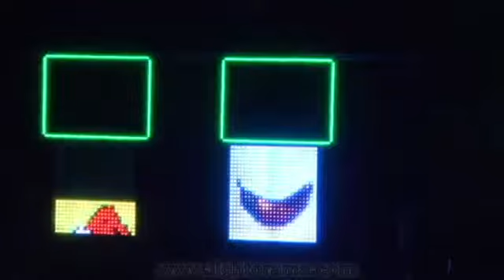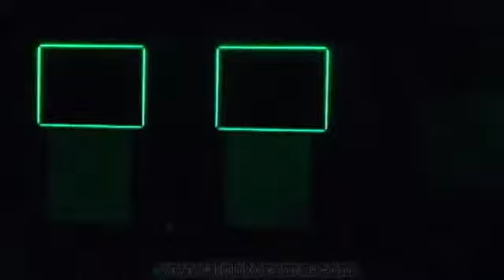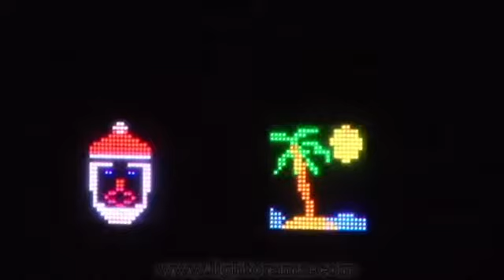389 West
James West of Hinckley, Ohio, United States.  For me it is a labor of love. I love to think of new ideas, design them, build them and program them. It gives me great pleasure to see my family and friends see my new ideas at our now yearly Light Show Party.

My entry is of my whole show but was edited down to highlights.  It is still 17 Minutes but I hope you see the good parts.

My display is basically just my doing. I have a little help from family to set-up things which require a few extra hands and that is about it. I like to build my own light fixtures and do all my own programming. The display consists of Dumb LED, Smart Pixel LED, Mini Incandescent lights and some Blow Molds. Approximately 20,000 lights
and 8400 channels so far. I already have new plans for next year :-)  I prefer a tasteful balance of lights vs. a large number of lights.

I have constructed arches which I have never seen elsewhere, consisting of two smaller arches on each end and one large arch in the middle. All three are connected together and span over 32 feet long. The assembly can be folded up to 9 feet for storage.

The 12 spiral pixel trees are a crowd favorite. They have been built to keep them off the ground (snow) and to be theft proof as I have had some trees stolen in the past. They are built on a conduit system over 30 feet long (3 - 10 ft sections).

There are two 600 pixel matrices on the house and a 9 foot high 9 blade pixel fan complete with arch mounted on the roof next to the sleigh with Santa and the reindeer. Also on the roof are two animated musicians (drummer and violinist) of my design that play along with TSO's Christmas in Sarajevo or any song I program.  I have a secret way to mount just about anything to my roof without making holes or damaging the shingles ;-). Hello, patent office? Lol

My 360 Mega tree is also special as it is fastened to a real live pine tree. Special mounting had to be taken into consideration because the tree sways in the wind but it held up to 60MPH winds. The tree has 14 branches of dumb RGB LED strips 5 meters in length and a hand built RGB star.

There is a Santa blow mold which actually physically climbs up or down my chimney, can dance at the top of the chimney or can climb continuously up and down by separate commands.

In front of my Mega Tree are some Dancing Blow Mold Snowmen mechanisms which I built to have them begin dancing when in the song: "Rockin' Around the Christmas Tree" says: "Everyone's dancing. " (Santa also dances on the Chimney). The tree is also featured here as the saxophone solo.

I also constructed 9 RGB Frames to go around my windows and Front door. They worked out great for my rendition of Nutcracker (dance of the sugar plumb fairy).

The mini lights frame the second story in eight controlled sections and also light the 9 individually controlled bushes in front of the house.

Some people might feel us light show guys are a little crazy but who doesn't like the end results?

I hope you enjoy the show!.  See how it's done at Light-O-Rama.